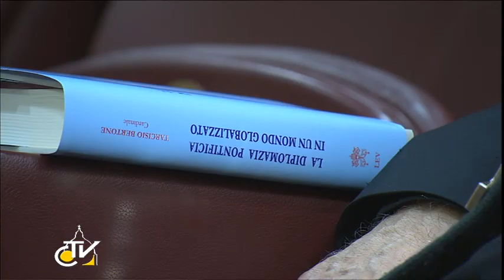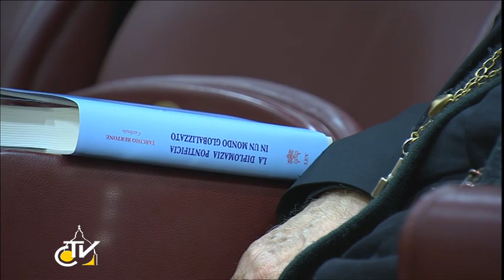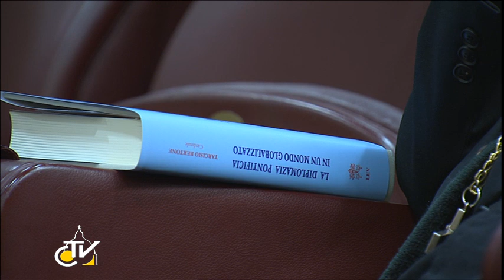Vatican Diplomacy in a Globalized World - Diplomazia pontificia in un mondo globalizzato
(EN) Press Conference on the new book by Cardinal Tarcisio Bertone "La Diplomazia Pontificia in un mondo globalizzato"
(IT) Presentazione del libro del Card. Tarcisio Bertone "Diplomazia pontificia in un mondo globalizzato",